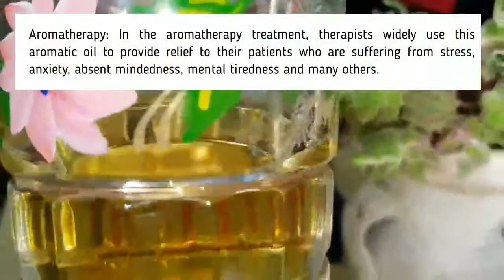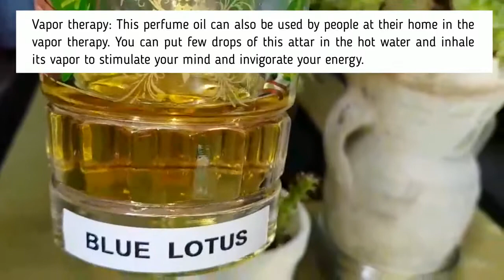Blue Lotus Absolute Attar, fragrance perfume oil : Aromatherapy, Massage, Relaxation, Spirituality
The botanical name of the Blue Lotus is known as Nymphaea caerulea.
This attar has its own magical aroma ...

Blue Lotus Attar offered has in it a wonderful combination of beautiful Blue Lotus absolute that is diluted to perfection in pure Indian Sandalwood oil.

The aromatic fragrance, blue lotus attar is extracted through a complex process using traditional ways of extraction. The method utilised for production of Blue Lotus attar is Hydro-distillation method in which the absolutes are extracted from the fresh flowers of blue lotus.

When the essence of blue lotus blends with aroma of Indian sandalwood oil, it produces the magical attar fragrance known as “Blue Lotus Attar”.

• Blue Lotus is known as a natural aphrodisiac. Can be used for aromatherapy, promotion of sexual desire, ecstasy, and euphoria.
Good for Tantric massages, and stimulates sexual desire and passion.

• Benefits in aromatherapy : The Blue Lotus Attar give their patient relief from anxiety, stress and mental tiredness. Can be diluted with others oils (can mixes well with sandalwood, other essential oils you like) and used in body massage. It is very appreciated for yoga, Meditation and Healing.

• Benefits in Perfumery : The attractive fragrance of this perfume oil make it one of the most in demand attar in worldwide. This perfumes Oil is an exotic and natural perfumes (just a few drops). It is an Aphrodisiac. It has long lasting fragrance which helps in eliminating the body odour and keeps you fresh for long duration.

• Vapour Therapy : Can use this perfume oil for vapour therapy at home. Just few drops of this oil in hot water and inhale it. It stimulate mind and energise energy level.

Other pure Attar, Ittar /Absolute Perfume Oils you can buy from us :
* Jasmine Sambac Absolute
* Rose Attar
* Chameli Attar
* Juhi Attar
* Saffron Attar
* Bakhoor Attar
* Khus (Vetiver) Absolute
* Shamama Oudy Absolute
* Shamama Amber Absolute
* Shamama Musk Absolute
* Al sultan Attar
* Jannatul Firdaus Attar
* Denhul Oud Attar
* Yellow Musk Attar
* Frangipani Attar
* Mitti Attar